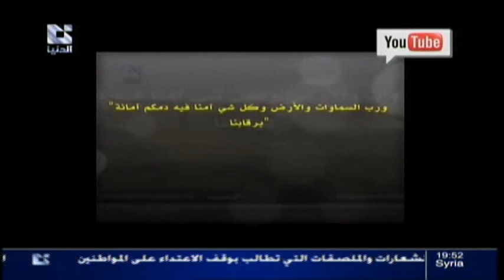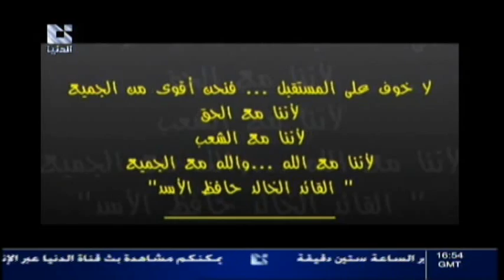قناة الدينا - من صفحات الانترنت 08 - 10 - 2012